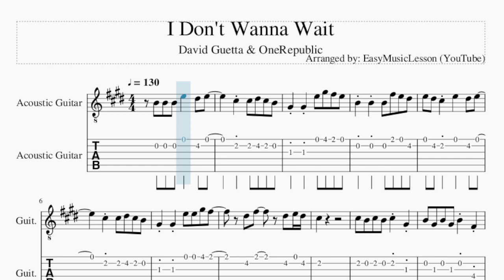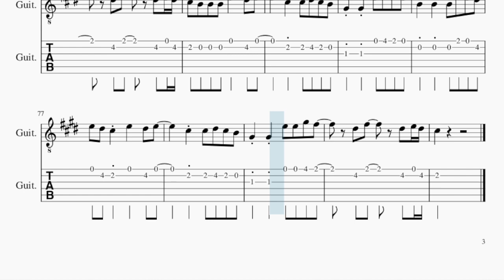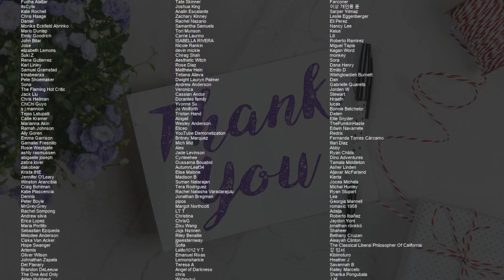Guitar Tab: How to play I Don't Wanna Wait by David Guetta & OneRepublic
Comment and let us know how the videos have helped you. It keeps us going! :)Here is a sheet music/tab video on the song I Don't Wanna Wait by David Guetta & OneRepublic on the guitar tab. A guitar tab arrangement which is transposed to notes that are easily played by guitar tab, for the song I Don't Wanna Wait by David Guetta & OneRepublic.

EasyMusicLesson2 teaches you to play the your favorite instrument, through well-arranged sheet music so that you too can learn how to play I Don't Wanna Wait by David Guetta & OneRepublic on the guitar tab as fast as you can. A guitar tab with backing tracks to help your play the song better.

Chords of Guitar arrangement:
A Maj   E Maj   B Maj   C# Min   A Maj   E Maj   B Maj   C# Min
C# Min   B Maj   E Maj   A Maj   C# Min   B Maj   E Maj   A Maj
C# Min   B Maj   E Maj   F# Min   C# Min   B Maj   E Maj   F# Min
A Maj   E Maj   B Maj   C# Min   A Maj   E Maj

Melody notes of Guitar:
B4 B4 B4 E5   D#5 E5     C#5 C#5 D#5 C#5 B4
G#4 G#4 E5 G#5 F#5 E5
B4 B4 B4 F#5 E5 D#5
E5 D#5 C#5 E5   D#5 E5
C#5 C#5 D#5 C#5 B4
G#4 G#4 E5 E5 G#5 F#5
D#5 F#5   D#5 E5 D#5
C#5
C#5 B4 C#5 B4 C#5 G#4
B4 G#4 B4 G#4 B4 F#4
G#4 F#4 G#4 F#4 G#4 E4
C#4
C#4       B4 B4
E5       E5 F#5 G#5 A5
G#5   F#5     B4
G#5 G#5 G#5 G#5 B5   G#5 E5
C#5       B4 B4
G#5   F#5     B4
C#5 B4 B4 B4 E5   D#5 E5
C#5   B4 E5   D#5 E5
C#5
C#4           B4
E5 E5 E5 E5 E5   G#5
D#5 D#5 D#5 D#5 D#5   B4
E5 E5 E5 E5 E5   B4 A5
A5 G#5     B4 B4
G#5   F#5     B4
C#5       B4 B4
G#5   F#5     B4
C#5